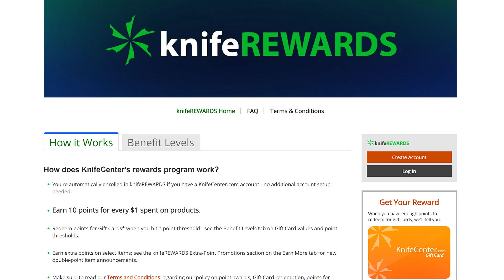The Fastest Knives - Ready When You Are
What do you look for when you need your knife in a hurry? Some of these might fit the bill

With practice, many a knife can deploy quickly. But there are design features incorporated by some that make them inherently faster than others, whether it’s a spring assist, automatic action, a pocket deploy or simply being a fixed blade.

Featured Knives
0:00 What Does a “Fast” Knife Mean?
0:28 CJRB Crag
0:56 Demko AD20.5
1:38 CRKT M16 Assisted
3:16 SOG Flash AT
5:21 Boker Kwaiken Auto
6:34 Microtech Ultratech
8:04 Kershaw Emerson CQC
9:38 CRKT Provoke
10:46 Bastinelli Picoeur
12:35 Cold Steel Bird & Trout
13:37 Outdoor Edge Le Duck
16:22 Spyderco Street Bowie